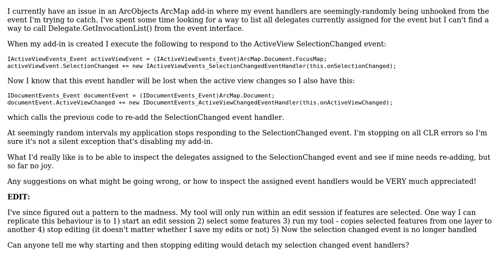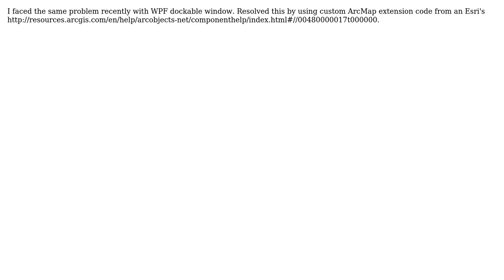GIS: How to list ActiveView SelectionChanged event delegates in ArcObjects .NET? (2 Solutions!!)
GIS: How to list ActiveView SelectionChanged event delegates in ArcObjects .NET?

With thanks & praise to God, and with thanks to the many people who have made this project possible! | Content (except music & images) licensed under CC BY-SA | Music | Images & others | With thanks to user tomfumb user Ilya Solovyev and the Stack Exchange Network Trademarks are property of their respective owners. You are responsible for your own actions.